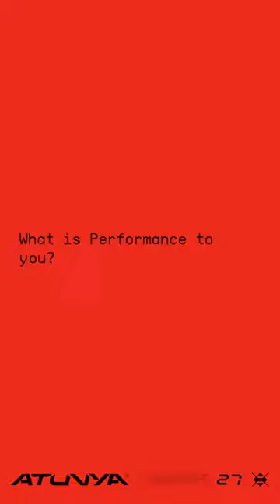ATUNYA TALKS - Short Version - Johnny Oduya meets Daddy Shango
ATUNYA TALKS -  CONVERSATIONS WITH PEOPLE CHANGING THE GAME.

Thai Richards also known as Daddy Shango runs the New York based community Rage and Release. In this episode of Atunya Talks we will listen to his view on performance, how to build a community and of course touch down on the question of CBD and if his brand is more than just cannabis.